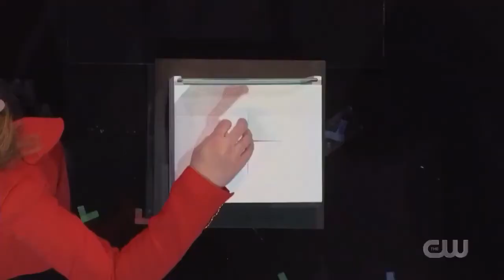STRANGE magic FOOLED Penn & Teller Fool Us, MAGICIAN WEIRD!!!